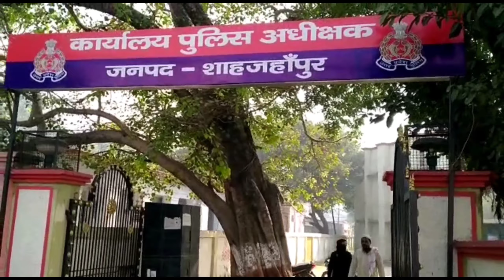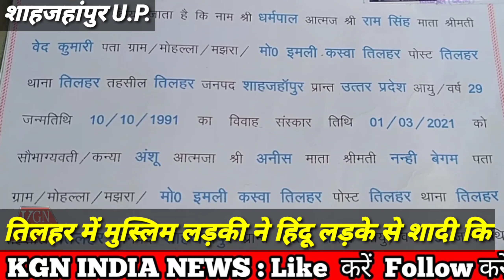शाहजहांपुर /तिलहर में मुस्लिम लड़की ने हिंदू लड़के से शादी करके किया धर्म परिवर्तन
KGN INDIA NEWS हम दिखाते हैं सच का आइना और सच्चाई को लाकर रखते हैं देश की जनता के सामने हम कर आएंगे आपको रूह ब रूह देखते रहे KGN INDIA NEWS

1).Facebook Page. KGN INDIA NEWS,

2). Facebook Page. Khan KGN,